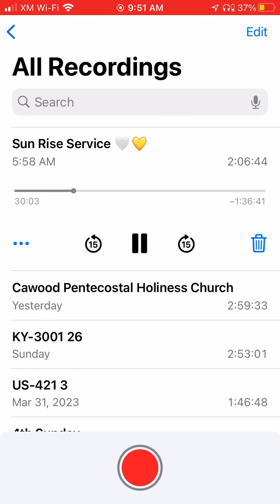Charlie Napier & Shell Bogs - Resurrection Morn (Sun Rise Service)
Cawood 4/9/23 Sun Rise Service